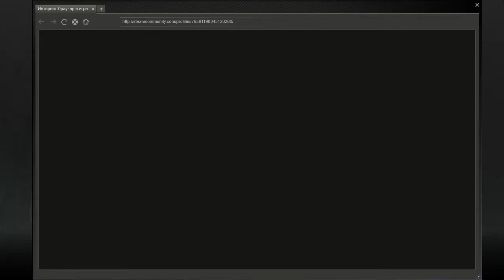Прохождение Rogue Trooper | Часть 13 | Последняя битва | Финал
Роуг находит предателя, но тот защищен непробиваемым энергетическим щитом и спускает на героя все новые отряды северян при поддержке бронетехники и авиации.